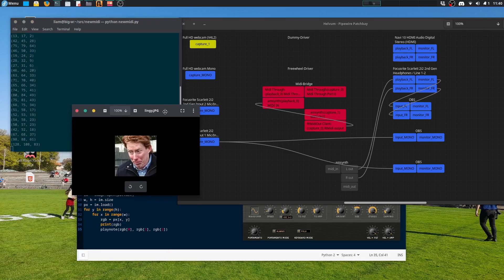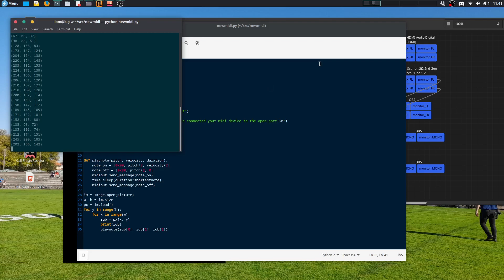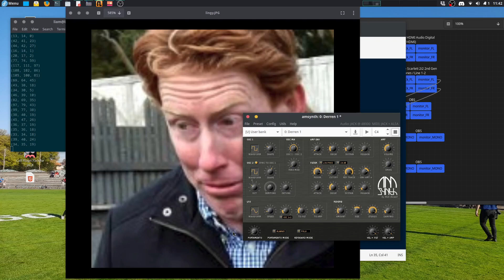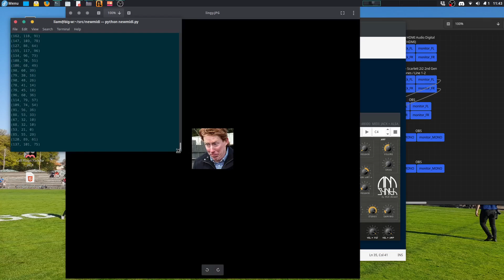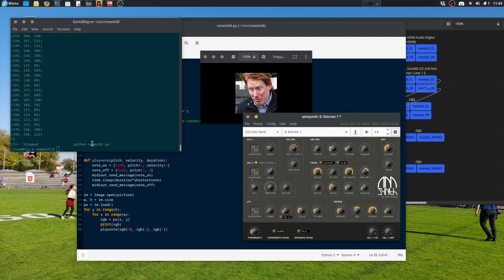lingy.JPG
this is what he sounds like